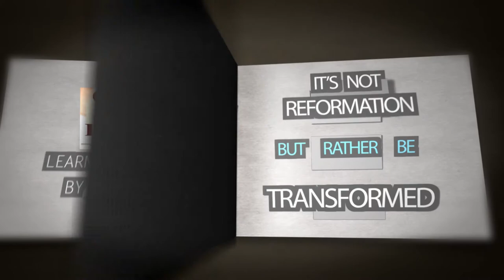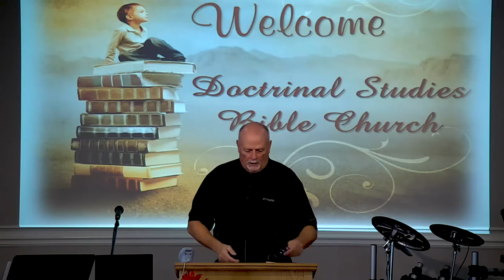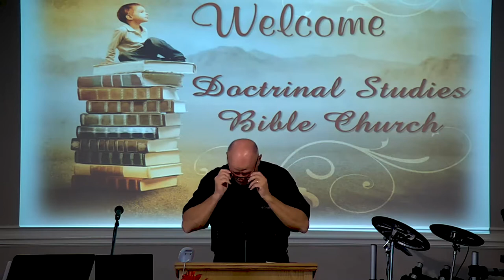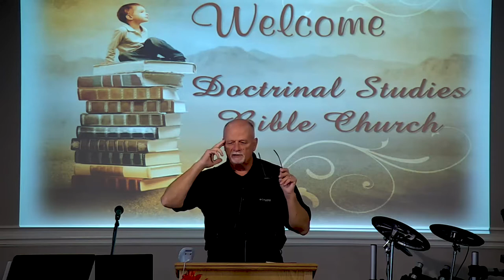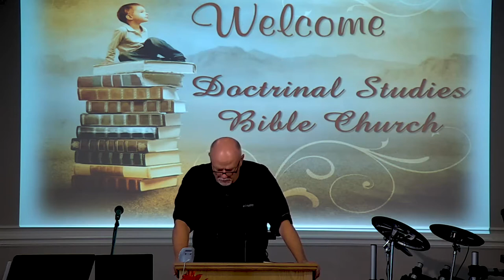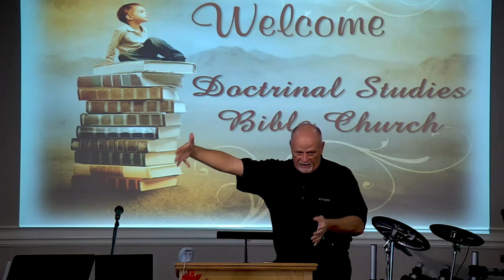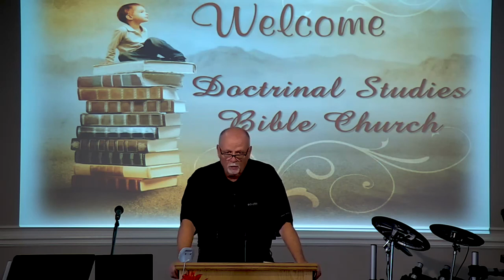DSBC - Al Rosenblum - Transformation - Spiritual Success - Oct 20, 2019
Series: Spiritual Success

Lesson:  Spiritual Success